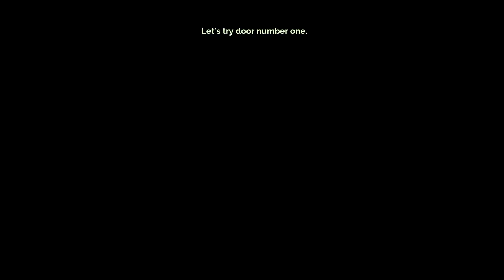Tom plays Transistor (PC) - Episode 4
"Discover the world of Transistor, a sci-fi-themed action RPG from the creators of Bastion."